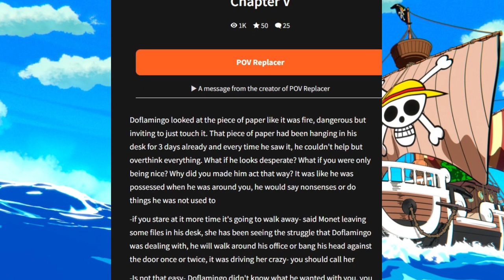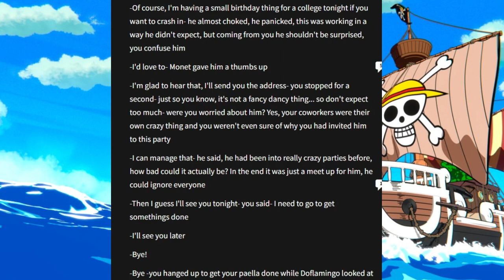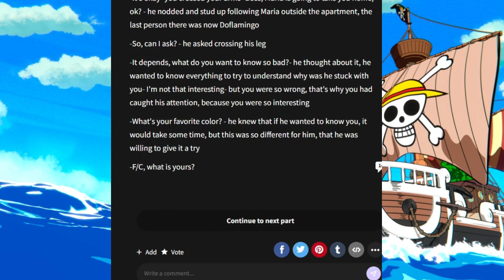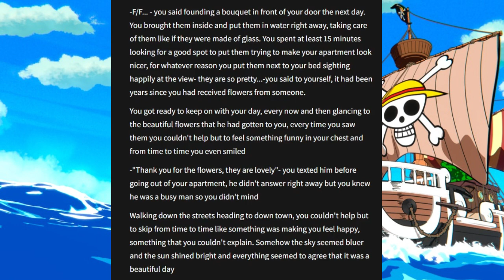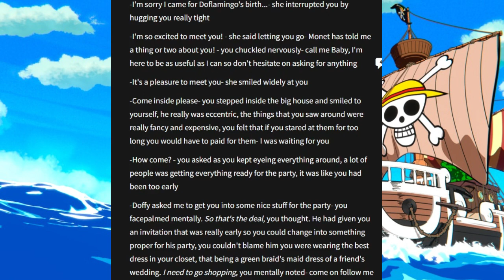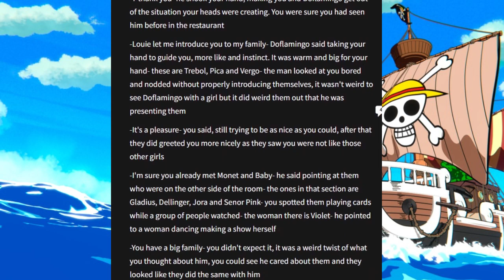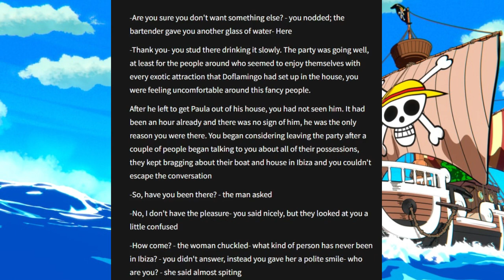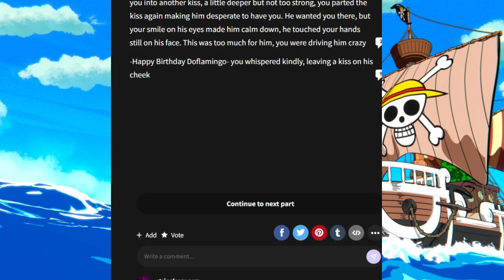Doflamingo's Birthday | The Wattpad Book Club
Today, Rekwaun and I will be reading a Doflamingo x Reader set in the modern day. He still has on that stupid pink coat.
Thank you to Rekwaun for joining me for this video.